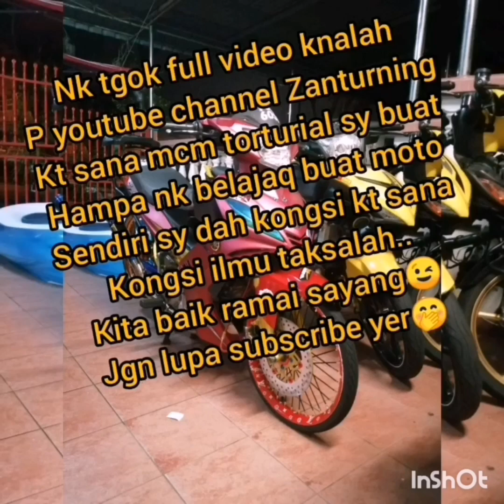YAMAHA LC135 Cara pasang bahagian cluth LC135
Semoga video ini dapat mambantu kepada sesiapa sahaja yg memerlukan rujukan step2 pemasangan bahagian injin motosikal. Besama2 lah kita berkongsi ilmu👌